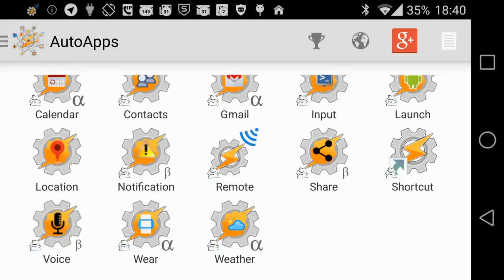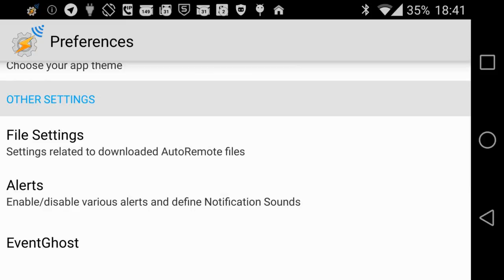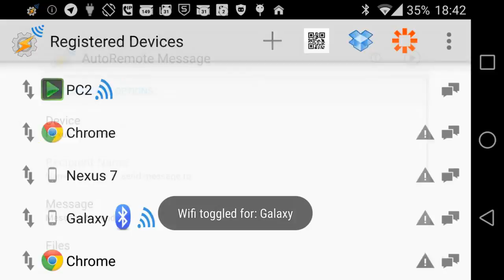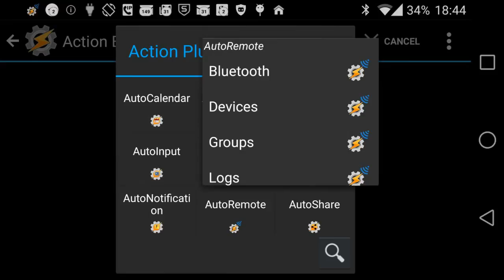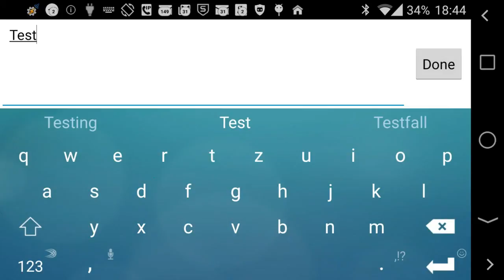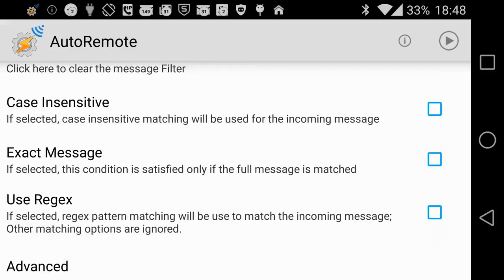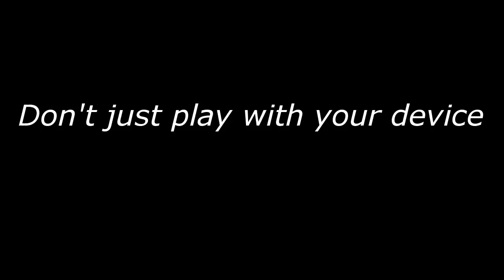A Quick Look on AutoRemote - AutoApps #2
This is a first look on AutoRemote showing it's basic functions.